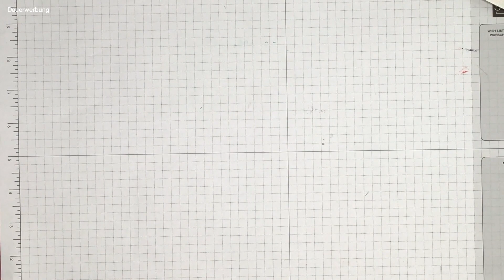Kuhle Grüße Box | Pappyjon.de | Mit Produkten von Stampin´Up!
Halli, hallo und Moin,

heute mal eine tierische Geschenkverpackung mit Kuhlen Grüßen.

Liebe Grüße Eure Yvonne von Pappyjon.de 🦋

Alle im Video gezeigten Stampin' Up! Produkte sind über mich bestellbar. Bitte beachtet aber, dass sich die Preisangaben und Verfügbarkeiten der Produkte nur auf den Zeitraum der Gültigkeit des aktuellen Katalogsortiments beziehen. Es ist möglich, dass zu einem späteren Zeitpunkt nicht mehr alle im Video gezeigten Produkte erhältlich sind oder sich die Preise geändert haben können.

Bestellungen können über meinen Online-Shop  (Zahlung nur mit Kreditkarte)
oder über meinen Blog aufgegeben werden.